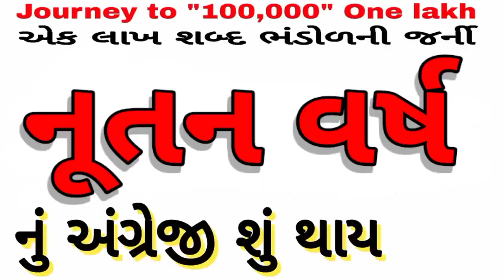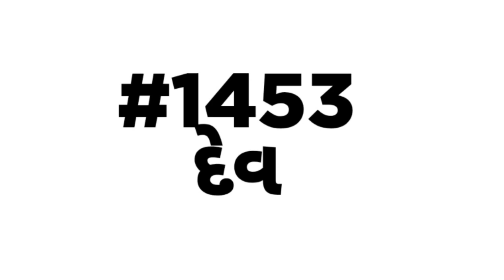English vocabulary | શબ્દભંડોળ | એક લાખ શબ્દ ભંડોળની જર્ની | Daily Vocabulary words Education Guruji